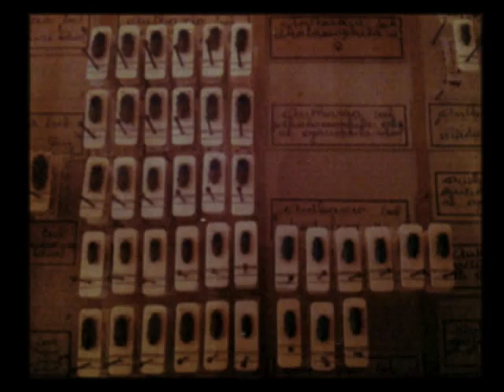ChaFouiN // Animal // EpiCeRiCoRdS